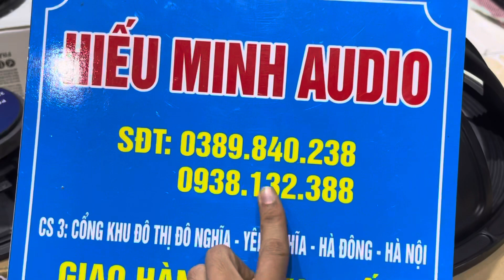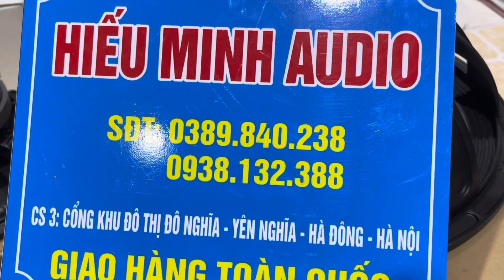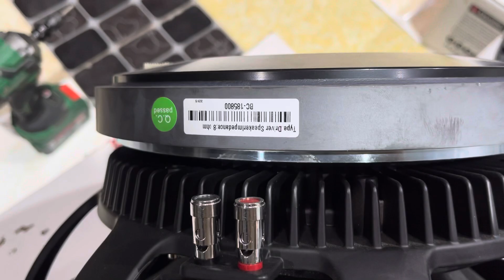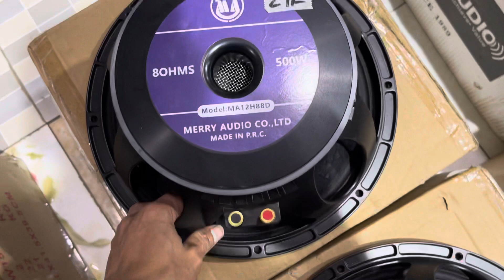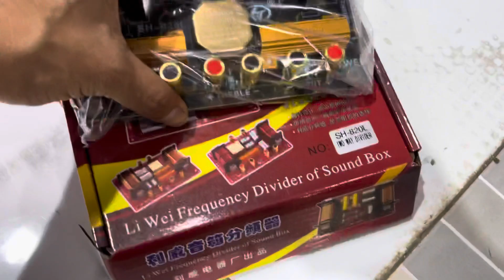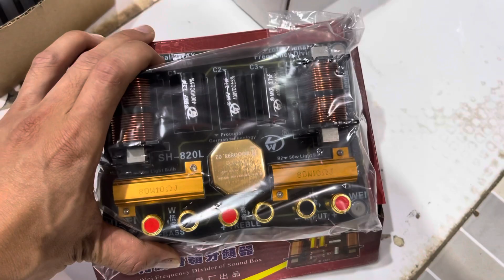Thanh lý xả hàng Bass trép rời chính hãng giá chỉ từ 450k và 1tr6 LH:0938132388